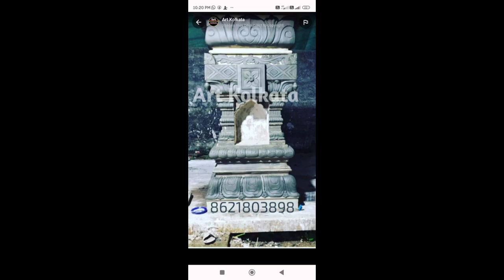Tulsi Pots || Fiberglass Mold || तुलसी पोर्ट का फरमा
Cement casting
Fiber ka sasa
Fiber ka farma
Fiber sancha
RCC Pilar casting
RCC

you can contact with me for new business starting.
 fiber casting.  fiber mold. silicon mold

Our Workshop

   Sahara Ghosh Para 2nd lane, madhyamgram
   kolkata-700133
   Near ..kolkata  Airport